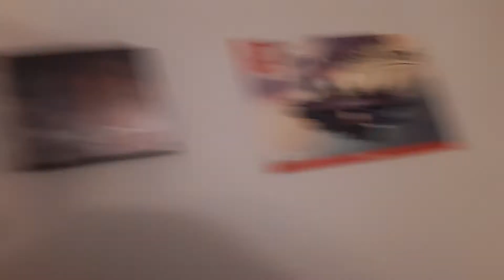Jaydon finding his laptop